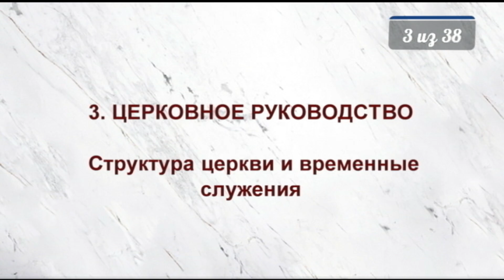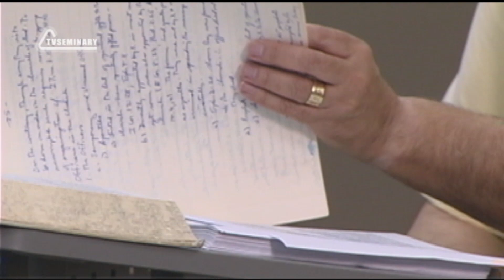ST5101.9 Rus 3. Церковное руководство. Структура церкви и временные служения "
Для чего нам нужна организованная структура в церкви? Разве недостаточно следовать руководству Духа Святого? В этом фрагменте  лекции преподаватель Джон Файнберг:
- говорит о формах организации церкви, описанных в Новом Завете;
- объясняет, какую роль играли пророки в церкви;
- делит служения и служителей на разные категории;
- рассказывает о людях, которые не хотят быть членами поместной церкви.